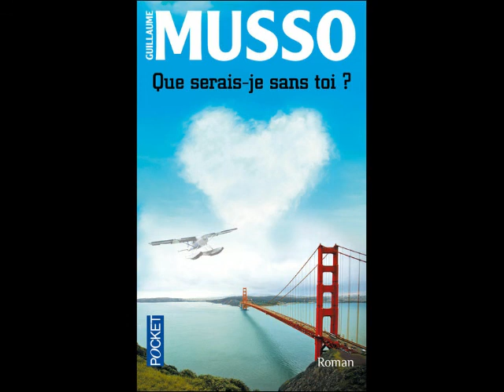Que serai je sans toi Part 11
un romance tres celebre